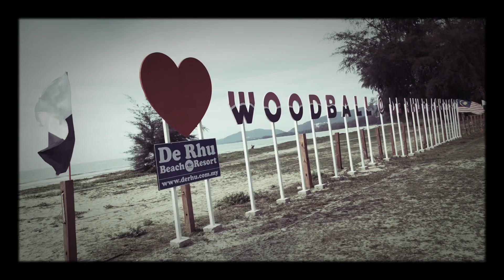Pantai Balok Kuantan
De Rhu Beach Resort